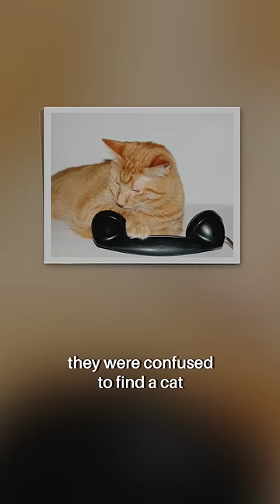His CAT Dialed 911 to Save His Life